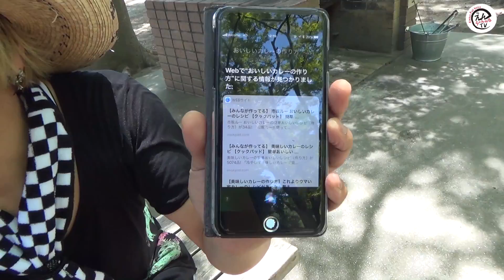遠藤正明「えんちゃんねるTV Vol.9」 カレーおもてなし編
遠藤正明が日頃お世話になっている人たちにカレーをおもてなし！？
さて、当日ご招待の連絡をした人たちは何人来てくれるのか。。？
お楽しみに！

▼遠藤正明 NEWS！！
遠藤正明 christmas acoustic night 2018 ～present of the voice～
開催決定。皆さま是非遊びに来てください。

兵庫・アルカイックホール オクト
開場 16:30／開演 17:00

愛知・名古屋芸術大学 音楽講堂ホール
開場 16:30／開演 17:30

東京・第一生命ホール
開場 16:30／ 開演 17:00

★前売り 5,500円(税込・指定席)

TVアニメ『殺戮の天使』OP主題歌を遠藤正明が担当します！

■OP主題歌
作詞・作曲・編曲：じん
歌：遠藤正明